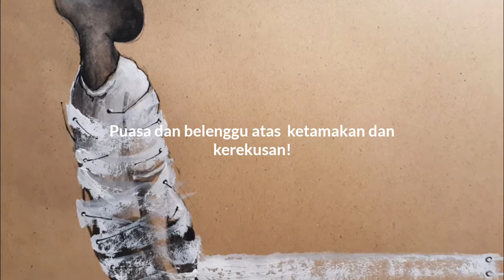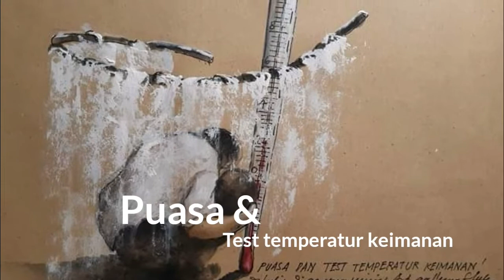Puasa dan sebuah Peperangan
Karya-karya Abdul Chamim selama 15 hari pertama di bulan puasa.